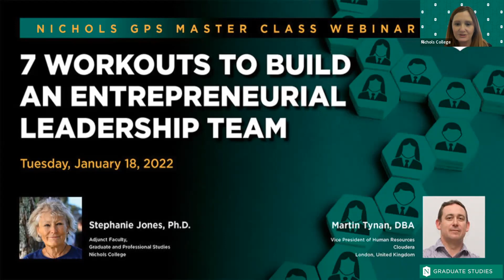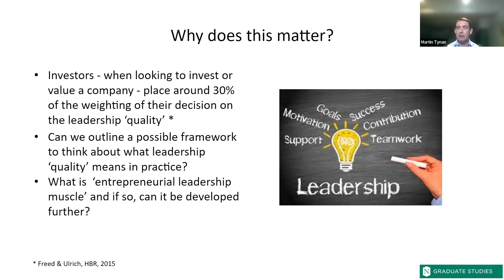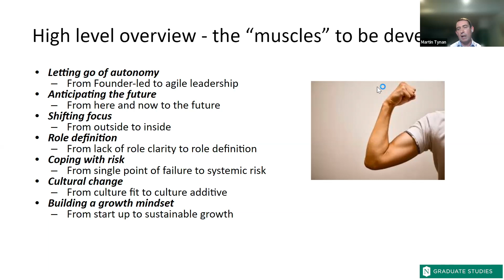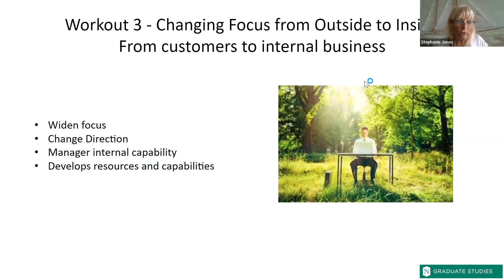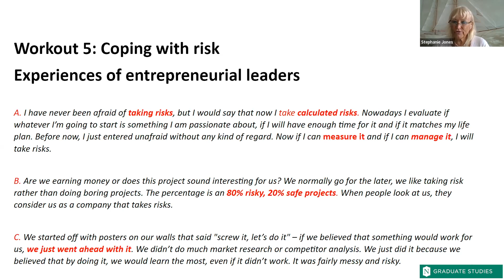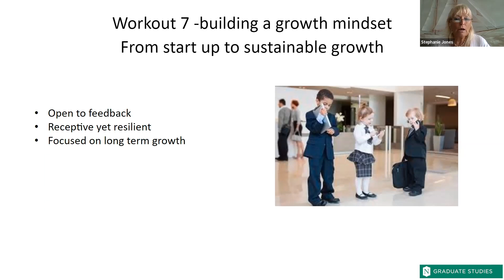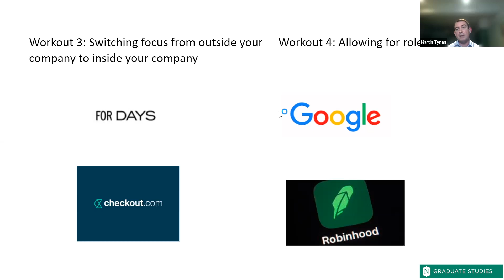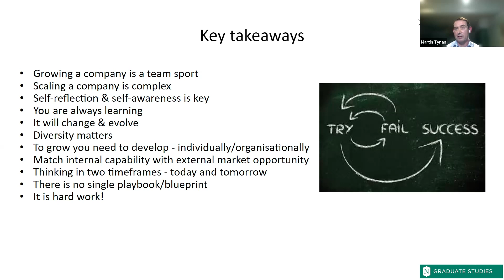Nichols College GPS Master Class Webinar - 7 Entrepreneurial Leadership Workouts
Stephanie Jones, Ph.D. and Martin Tynan, DBA present this one-hour Master Class based on their new book, 7 Entrepreneurial Leadership Workouts: A Guide to Developing Entrepreneurial Leadership in Teams. This Master Class Webinar on Entrepreneurial Leadership will analyze the critical role of a leadership team in the transformational scaling of start-ups.

Purchase your copy of Dr. Jones and Dr. Tynan's book